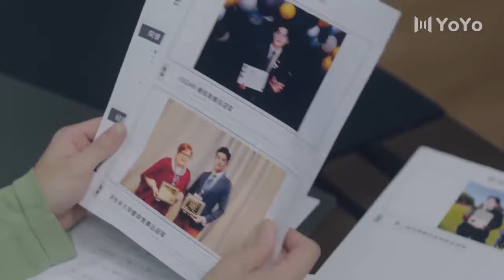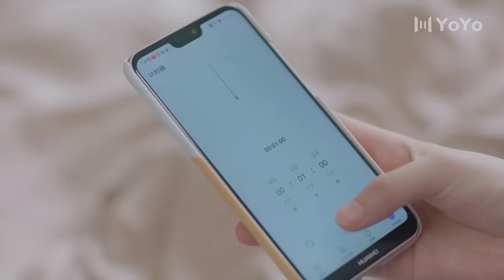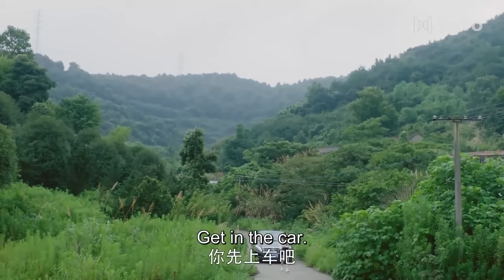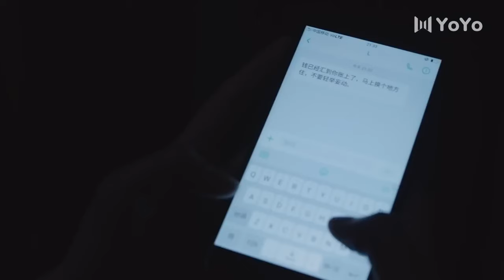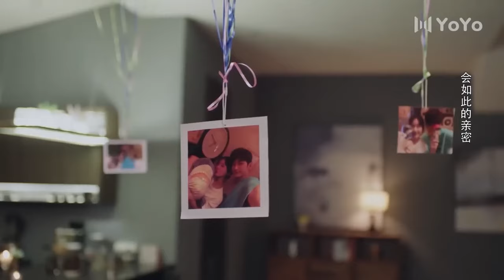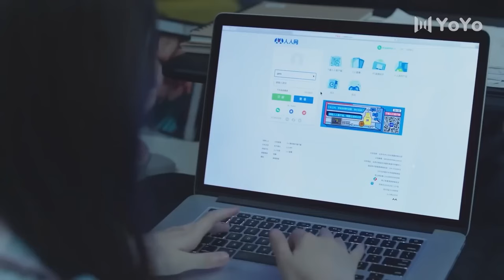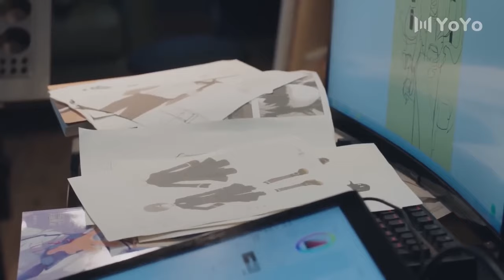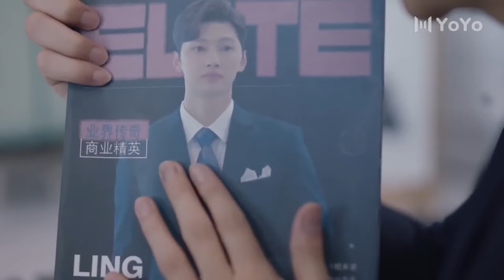和我同居的落魄男人竟是上市集團總裁 💖 Movie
YBXXJDADSJ